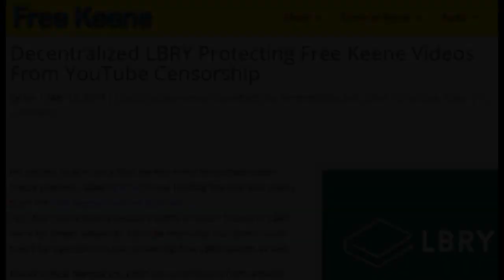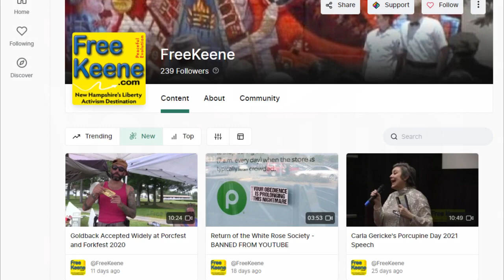Young Copblocker Defeats Charges for Fleeing on Motorcycle While Underage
Mikey Gordon was facing down a year in jail for allegedly running from the cops on a motorcycle while underage.  He refused the plea deal and took the charges to trial and WON!